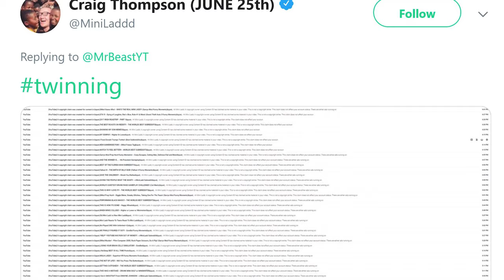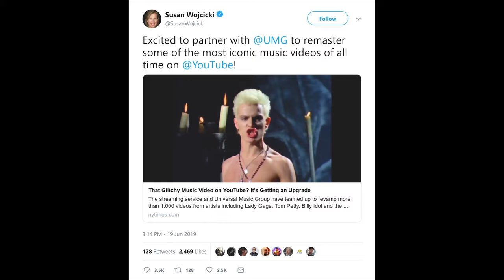We Are UMG - The Copyright Song